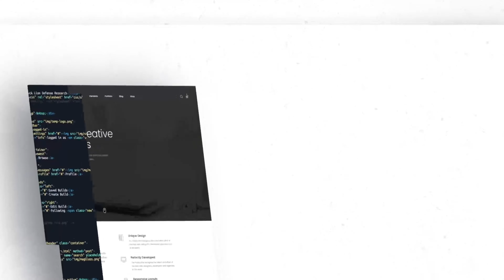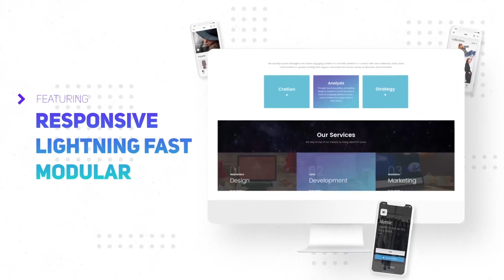Website Promo | After Effects Project Files - Videohive template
Description This presentation is perfectly suited for agencies or individuals who want to pitch and showcase their website portfolio, services (design and development), or any other website based businesses. Fully modular project structure that allows you to easily change scene orders, delete any scene, duplicate to add more, or even build your own with included assets. Well organized and color-coded project file that is easy to edit, comfortable to work with and largely reusable. Color controls panel for easy customization from one layer. PDF document guide with examples and step by step customization. Features Works with After Effects CS 5.5 and higher versions 12 Scenes, 61 media placeholders (for photo or video), 19 Title animations Editable timings, durations, placeholder sizes, colors Color controls panel PDF tutorial covering all customization steps Clean design, effective typography and animation Free fonts (link included) No plug-ins required, 100% After Effects Images not included, they are from: PSD Template Podes, Doom – Massive All in One PSD Pack, Marnie – Mobile eCommerce Store UI Kit Free support 24/7 Audio file is not included, you can find it here – Digital Corporate Technology Customization If you don’t have or don’t know how to use After Effects, contact me regarding customization. Usable in any category of promo. Showcase features of your web design agency, website, software, template toolkit, startup, service, WordPress template, framework, design studio, creative team, ICO, fintech, SEO service, social media marketing, product, and many other businesses.